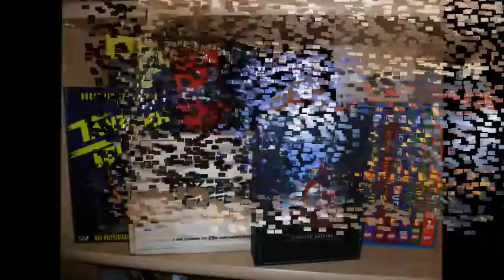MEIN INTRO-VIDEO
Hallo liebe Filmfreunde auf Youtube und willkommen zu einem anderen Video. Mein erstes Intro!

Über Kommentare würde ich mich wie immer sehr freuen :)